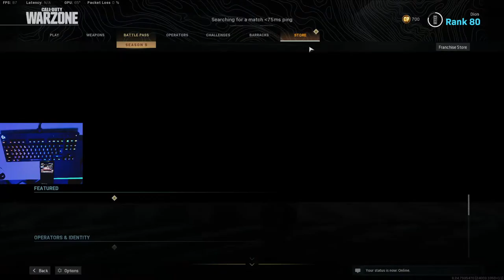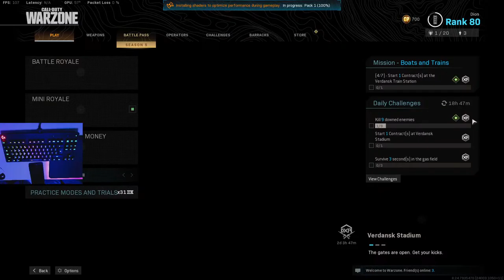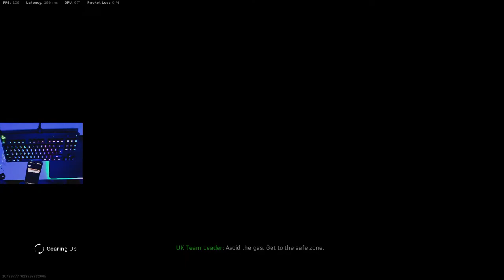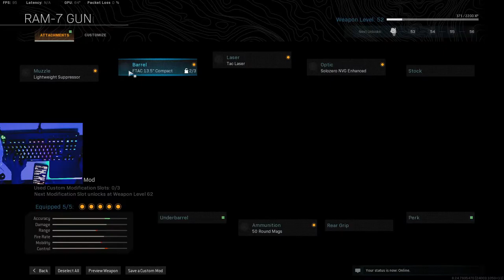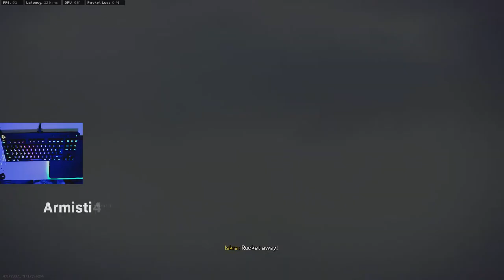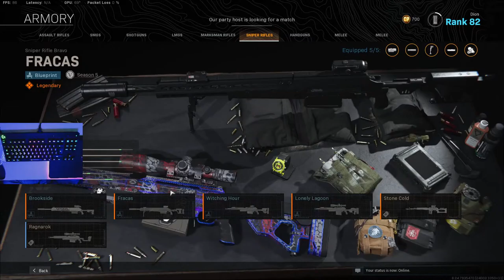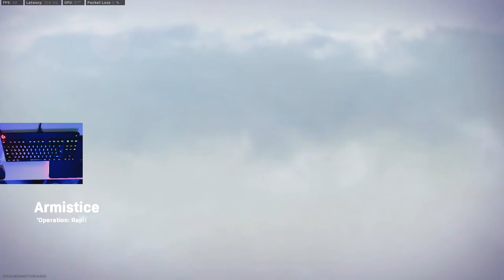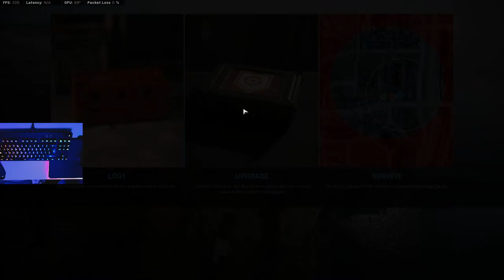S5 Warzone LIVE Gaming. | DionSigua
S5 Livestream low setting gaming only.
Warzone Playing with PGME BOYZ!
Olee and Khalifaaaa

comment on so i know you're there for everyone to know!!
(iwan bahay ka sa chat para dikitan)

Happy Friday Aug 21, 2020

Keep Safe!